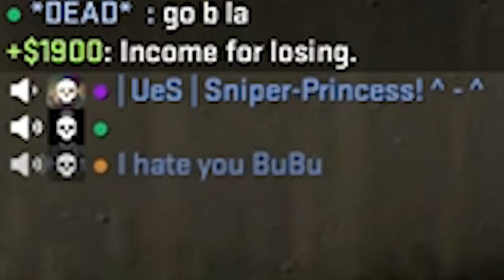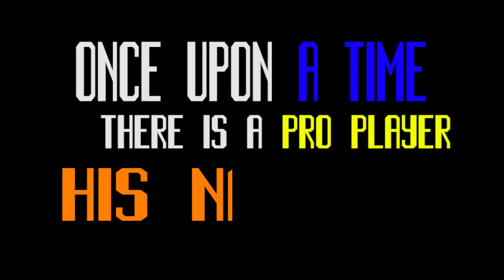MG is Fun |with UNIMAS & UiTM Players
Thanks God,
I still keep my promise to my friend
Which is I will upload this CSGO game play.

Oh ya, to sniperprincess...
This is just a joke ya, no hurt feelings. Hehehe.
Stay happy, chill and do not stress sir.

And yeah, i hope you guys enjoy.
This is our tradition fellas!